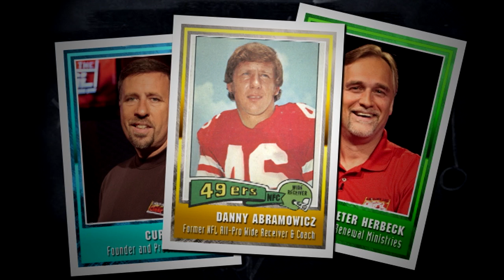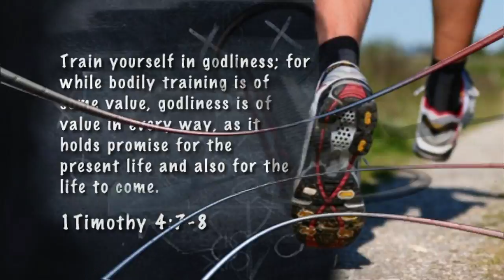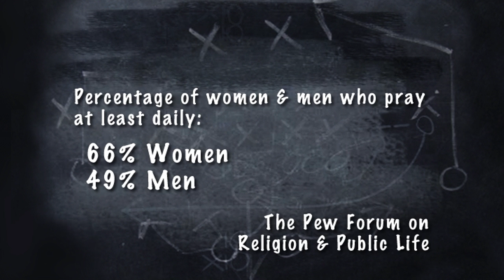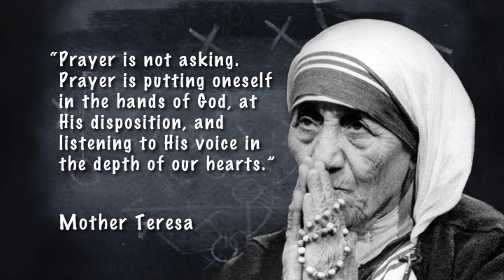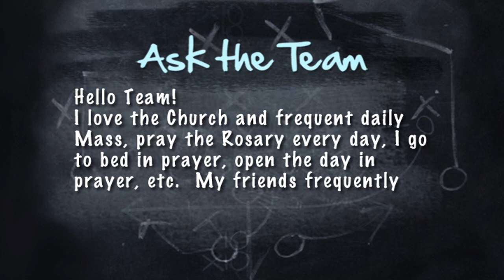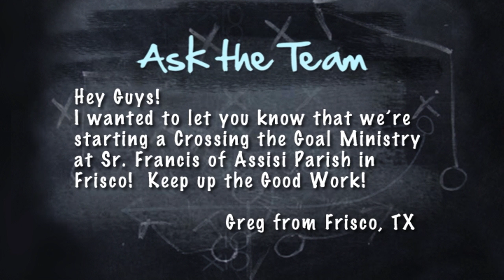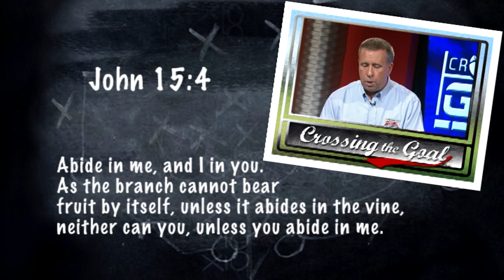Crossing the Goal - Keys For Life: Prayer Life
CTG_3005